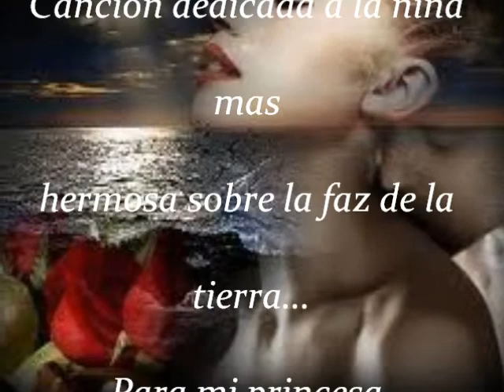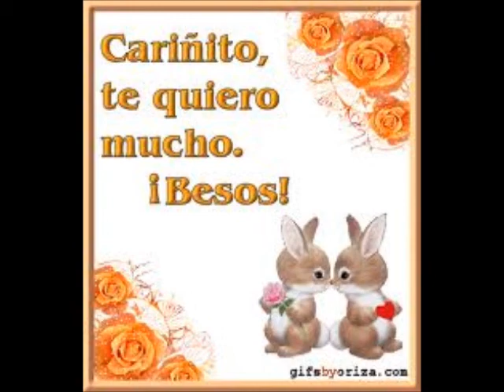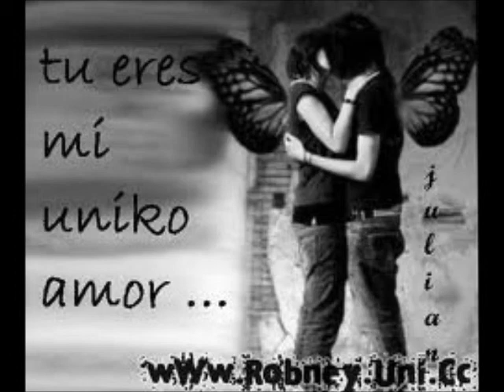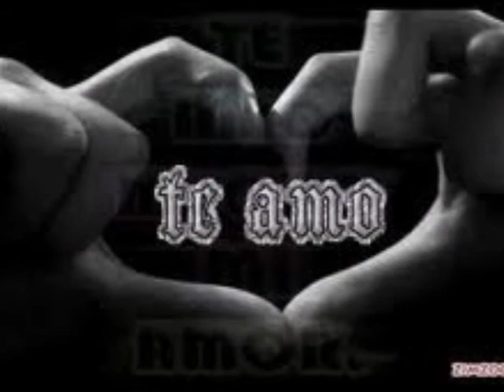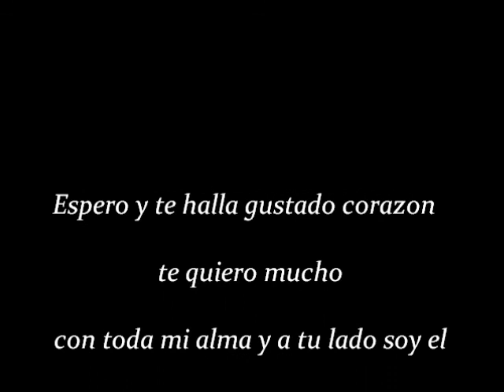tu amor por siempre Axel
te dedico esta cancion corazon te quiero mucho. y quiero ser tu amor por siiempre